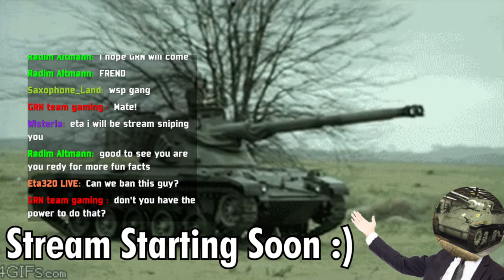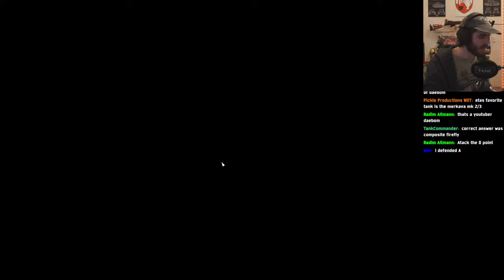Eta is on that BFV grind!!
Sit back, relax, and enjoy a snack.